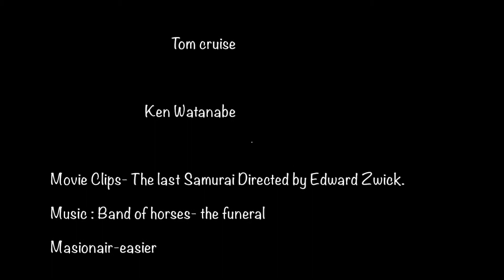At Last/The last Samurai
Tom cruise
Ken Watanabe